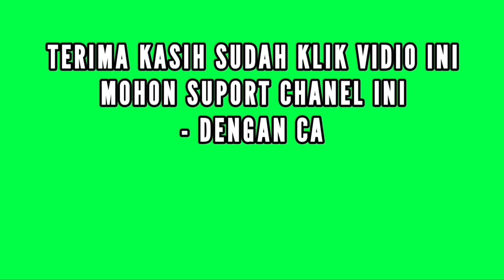BERBURU//Berburu musang 1250 fps knock ot 25 grn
Asslm. wr..wb. dalam isi vidio saya tentang berpetualang, berburu, mancing dan vlog. mohon bantuan teman" untuk mengembangkan chanel yang masih pemula dan kecil ini, semoga kebaikan teman" di balas oleh Allah SWT. Amin.